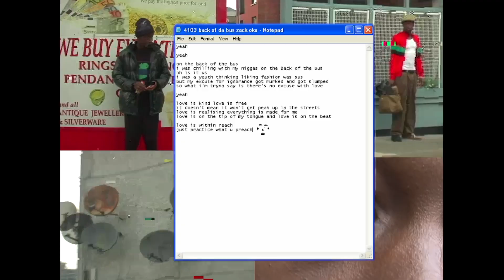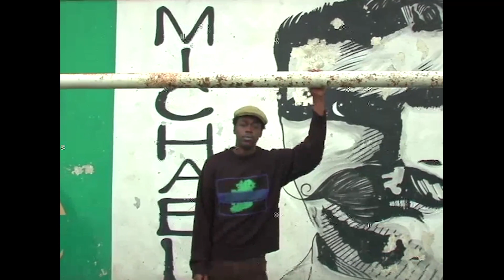4103 ft k-caz - back of da bus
produced by 4103 featuring zack oke

shot by caarmelo
edited by findjordy